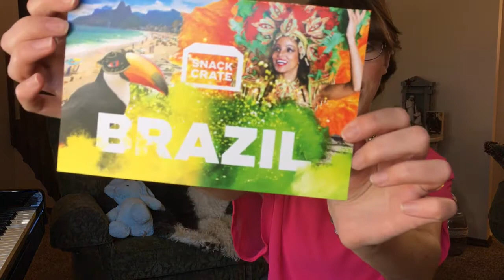Snack Crate Unboxing | April 2017 - Brazil | SewBrenna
An unboxing video of delicious candies and snacks from Brazil! My husband gave me a subscription for Christmas! Want your own? Go to snackcrate.com!

No orthodontic appliances were harmed in the making of this video. ;)

Are you looking for a great place that will take care of your teeth and/or jaw issues? My braces are being done by the awesome Dr. Bailey of Bailey Orthodontics in Colorado Springs, Colorado. I highly recommend him and his staff!I can receive a paid referral if you let them know I sent you, so if you’d like to help me out please let them know I (Brenna) sent you!